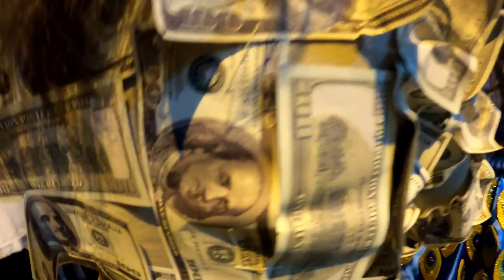"NOCHE DE LAS BRUJAS" Carnaval De La Bañeza - León.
Miles De Personas en La Plaza Mayor De La Bañeza ( León), Para Celebrar La Famosa Noche De las Brujas.